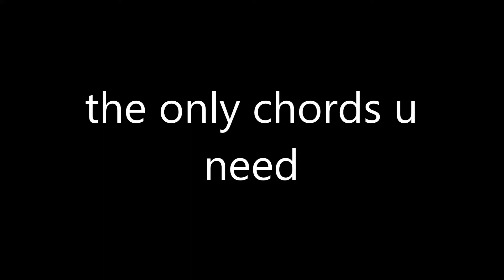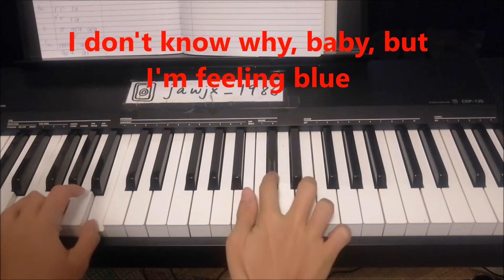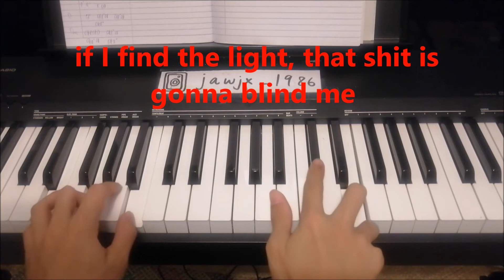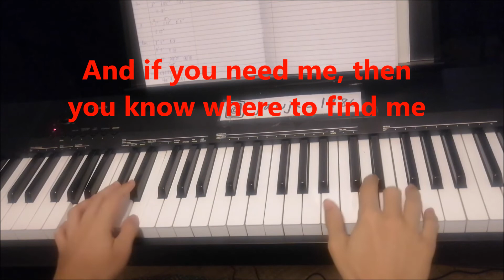Cuco - " Keeping Tabs " Piano Tutorial Lesson Easy How To Play